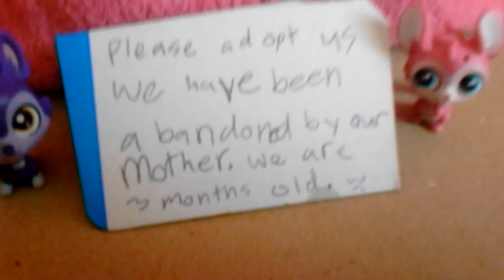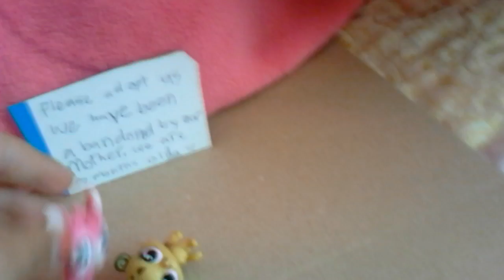Remake life is depresing kill em with kindness help me